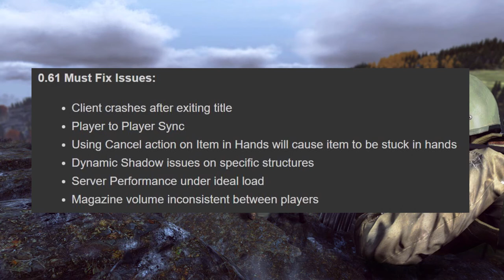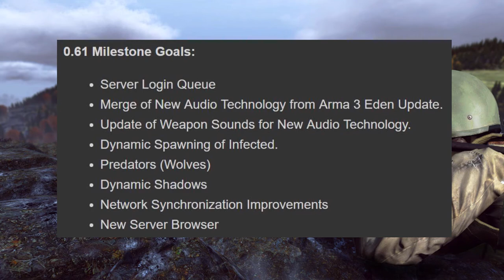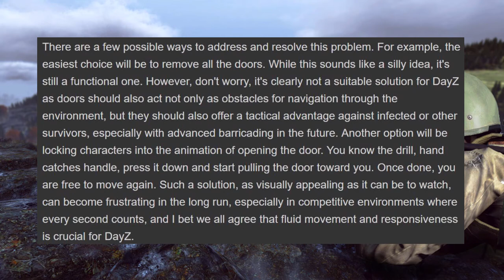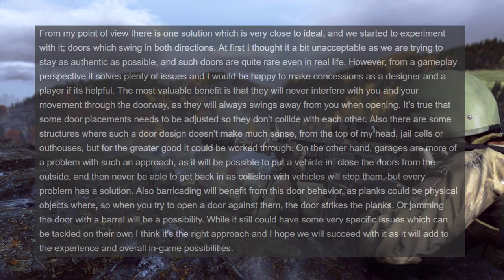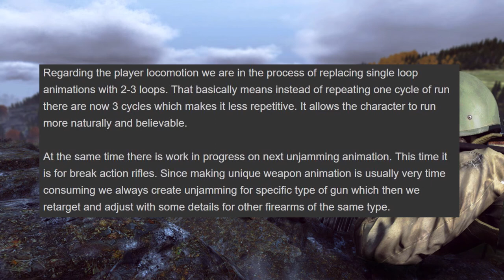DayZ Standalone 0.61 Status Report 25.10.2016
Heute stelle ich euch den Status Report vom 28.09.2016 vor.

Ich würde mich über ein Abo und einen Like sehr freuen. Viel Spaß mit dem Video.